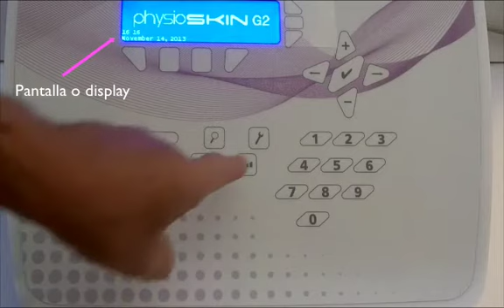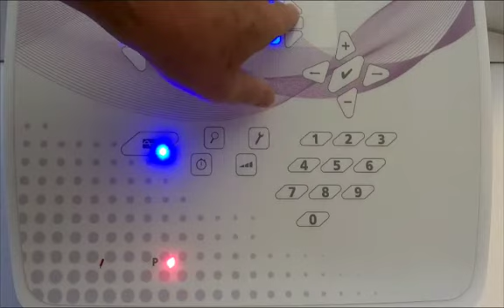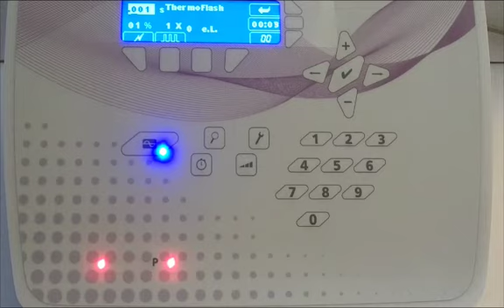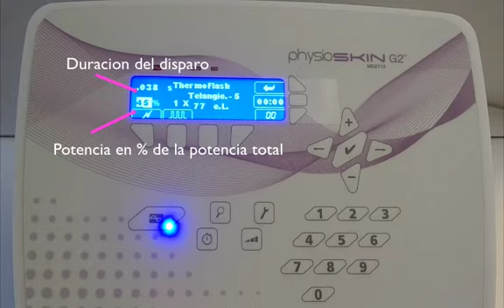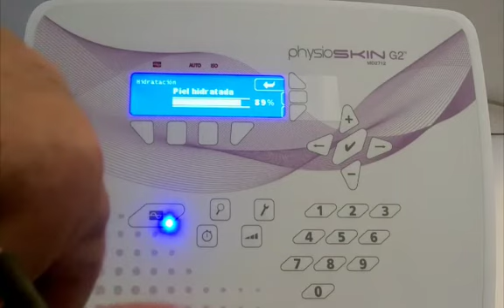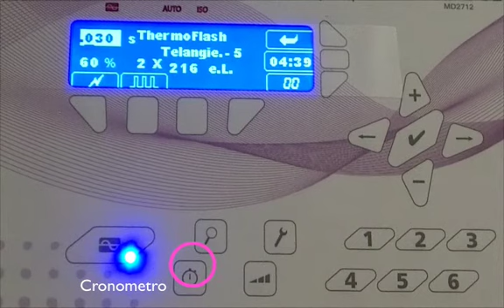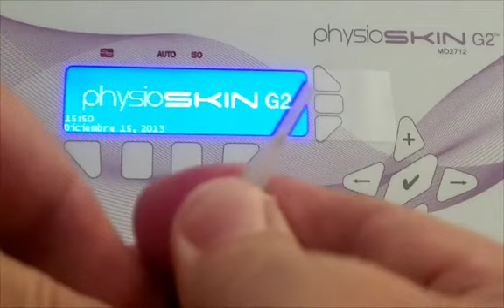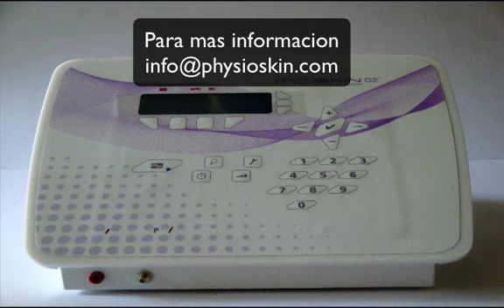VIDEO MANUAL DE USO DEL PHYSIOSKIN G2 - 1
Como configurar el equipo Physioskin, el estandar de oro para el tratamiento de aranas vasculares o spider veins.